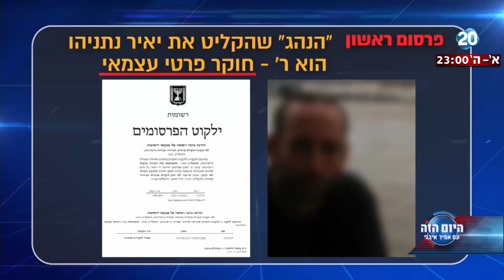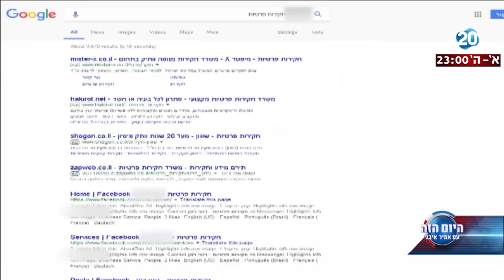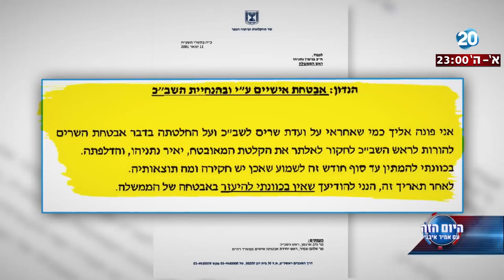היום הזה - ההקלטות והחוקר הפרטי